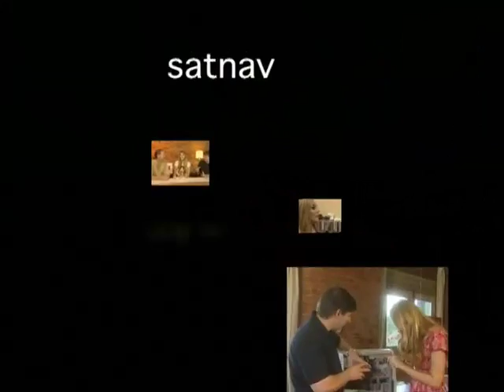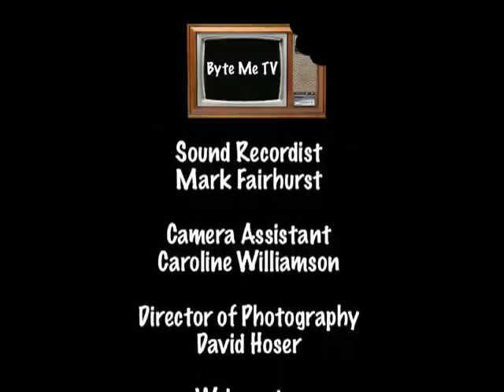Byte Me TV with Keeley Hazell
where we take the jargon out of technology